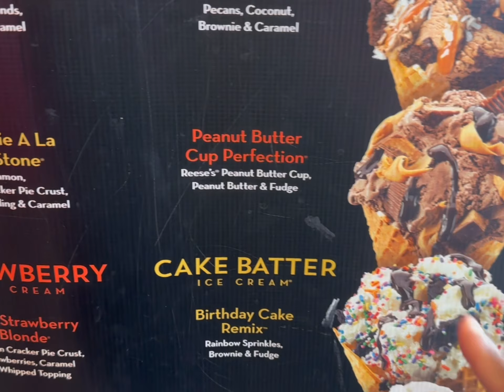Spend the day with us!!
Hi, Welcome back to The Pack! In this video the girls and I went to meet up with friends, got my eyebrows done, and visited my dad.